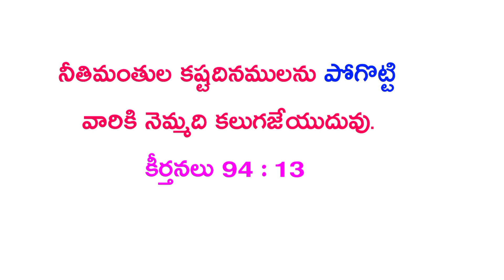దైవసేవకులకు మరియు వాక్యపరిచారకులకు వర్తమానము సిద్దపరచుకోవడానికి అవసరమైన తలంపులు